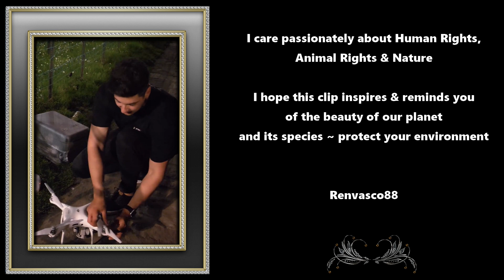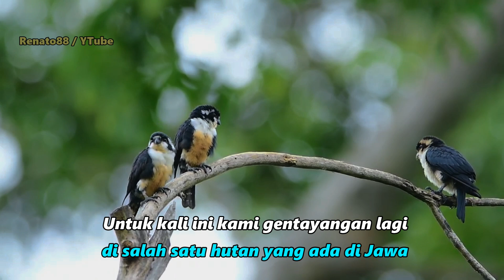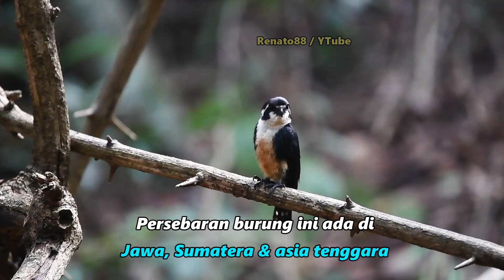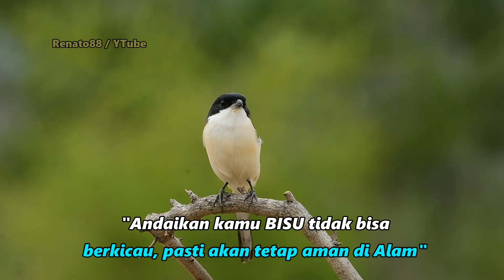Sukses Dapat ALAP TERKECIL Di Dunia - CENDET - PELATUK & BUBUT Di Jawa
Di salah satu hutan di Jawa kami sukses dapat rekam burung Alap-alap terkecil di dunia, yang biasa di sebut Alap Capung / Black-thighed falconet,
Burung Cendet, Burung Bubut Besar, Pelatuk Bawang, Cucak Ijo, Elang Jawa, burung Kacer, Burung Anis Merah, Ular cobra dan Biawak.